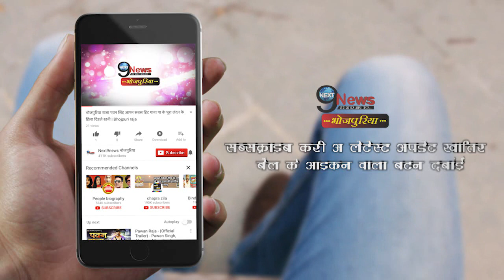एक बार फिर दिखी पवन खेसारी की दोस्ती, देखें उनका स्टेज शो | Pawan Khesari Stage Show